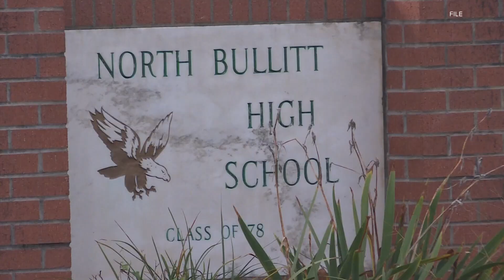More than 12,000 Bullitt County Public Schools students return to class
Bullitt County Public Schools first day of school is Tuesday, Aug. 6.